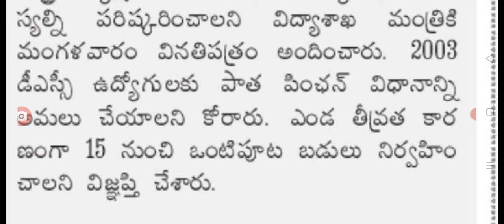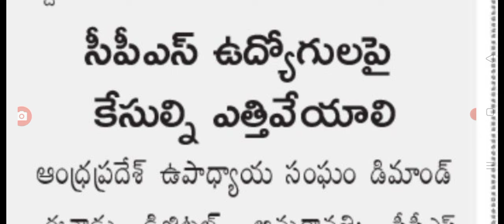ఏపీలో ప్రభుత్వ ఉద్యోగులపై కేసులు big Shak for employees in AP.